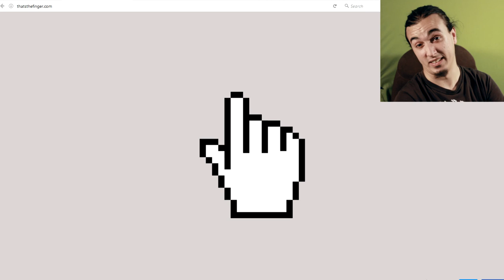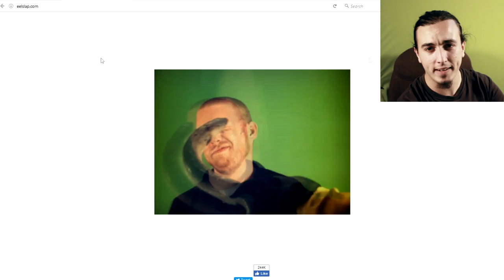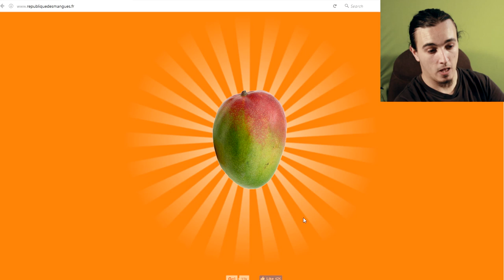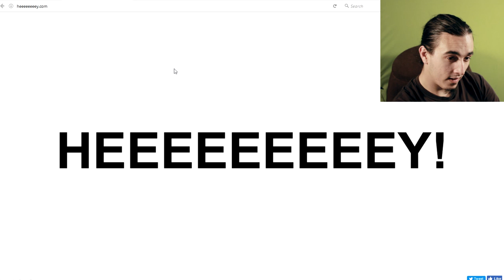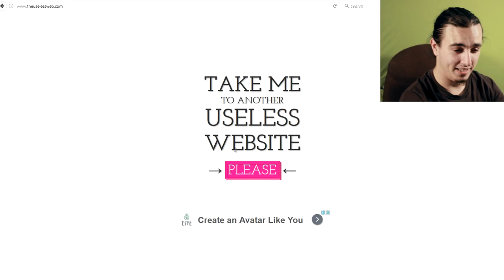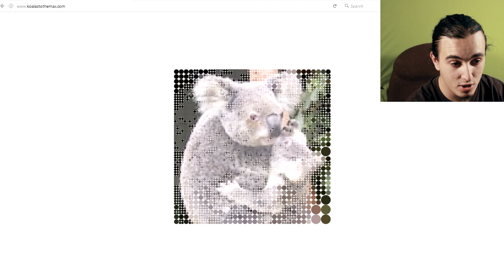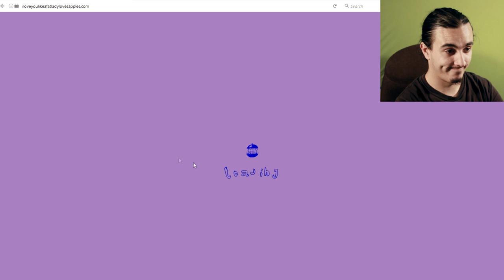WEIRD WEBSITES (LET'S PLAY - Kingswell)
I visit weird websites and regret every second of it.

Sean's YT Channel!